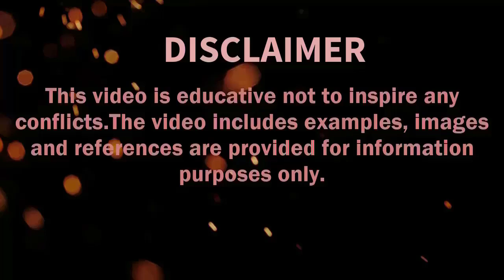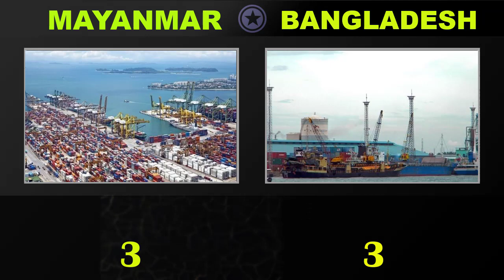Mayanmar vs Bangladesh Military Power Comparison 2022|Defence Tools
In this video I have made a military comparison between two countries Islamic republic of IRAN and Republic of ISRAEL to see who is more powerful. In this video I have compared the Army, Land Strength, Air force and Navy of both countries.